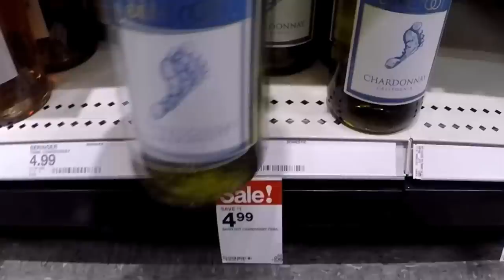싸고 맛난 여름용 화이트 와인은? Best summer cheap white wines?-wineking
가장 싸고 마트에 가서 손쉽게 살 수 있는 화이트 와인들의 레이블을 가리고 맛을 봤습니다. 입맛이 서로 다른 두 명의 와인전문가가 공통적으로 꼽았던 와인은 뭘까요?

전문적이지만, 쉽고 가벼운 와인이야기. Easy & delightful wine story.

와인에 관해 잘 몰라도 편하고 싸게 사서 즐길 수 있는 팁을 알려드리는,
이럴땐이와인 네이버밴드로 놀러오세요~